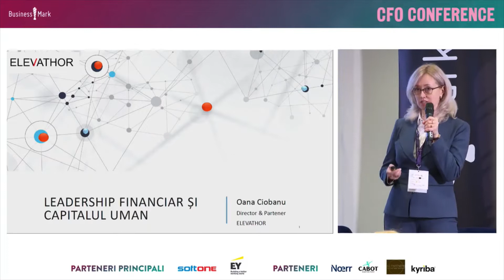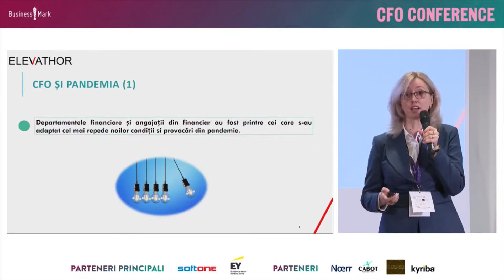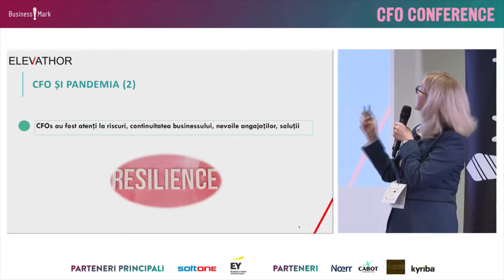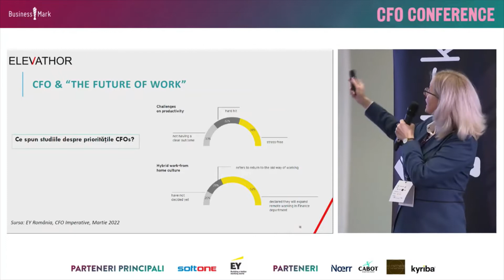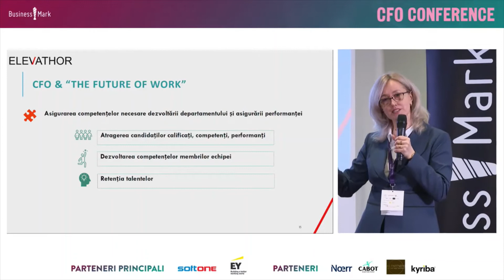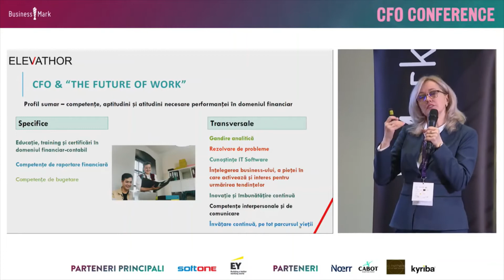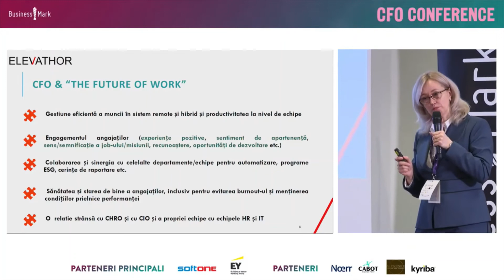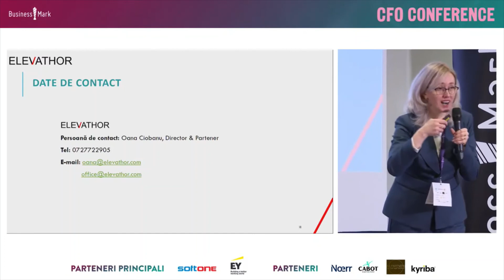Oana Ciobanu (Elevathor) la CFO Conference București – eveniment hibrid, 30 martie 2022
recap: Am avut-o alături de noi la ediția CFOConference București din această primăvară pe Oana Ciobanu, Director & Partener, ELEVATHOR.

▪️ Oana are o experiență de peste 20 ani în companii private și instituții de stat, timp în care a implementat cu succes, atât la nivel de angajator cât și pentru clienți, strategii și programe de resurse umane, managementul performanței, schimbare și transformare organizațională, îmbunătățire continuă a proceselor și a fluxurilor, inovație organizațională, dezvoltarea echipelor și a competențelor, motivarea și engagementul angajaților, customer experience și employee experience (CX & EX), dezvoltarea culturii organizaționale, comunicare internă și leadership, ESG/CSR.

▪️ După licența în psihologie la Universitatea Babeș-Bolyai din Cluj-Napoca, un master în management organizațional și resurse umane și unul în intervenție socială, Oana și-a completat de-a lungul timpului competențele profesionale prin programe de formare în Management, Leadership transformațional și Inovație, Analiză tranzacțională, Educația adulților, Customer Experience (CX), Conformitate, Know Your Customer/AML, Guvernanță corporativă, GDPR, etc.. Deține și o serie de certificări internaționale și  naționale printre care Business Process Management Expert – LSSIAP, Lean Six Sigma Green Belt – LSSIAP, Design Thinking, Train of Trainers etc.

Vă invităm să urmăriți prezentarea sa!